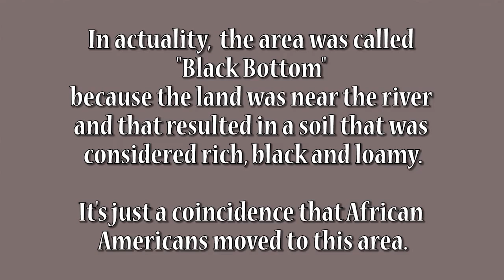Marsha Battle (Music) Philpot Music historian/artist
Here's a clip of the entire interview with Marsha Battle (Music) Philpot a historian and artist.
She talks about a famous old time neighborhood/business district called "Black Bottom" and the beauty that was a area mostly populated by African Americans.

We invite you to order the film to watch his entire interview and the film in its entirety

The film is 75 minutes long, it has 55 interviewees and tons of little known facts
Entertaining, Inspiring, Educational
Some say its the finest documentary ever made about Detroit.